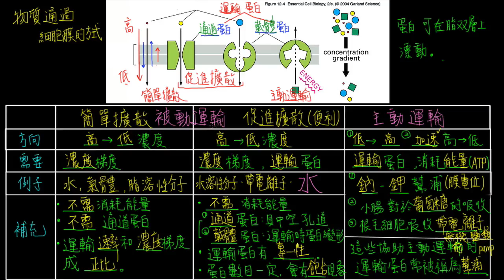1-3觀念04主動運輸